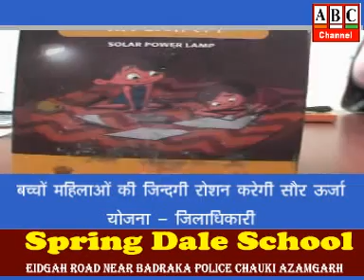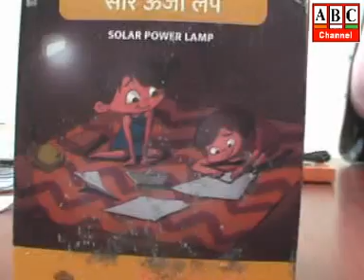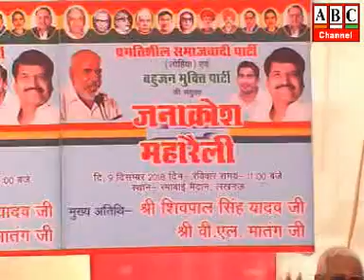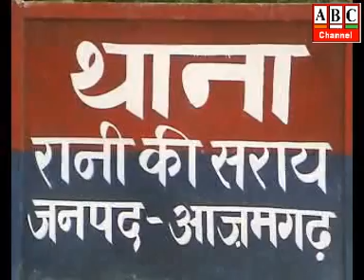ABC Channel Azamgarh News 05.12.18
आजमगढ़: बच्चों व महिलाओं की जिन्दगी रोशन करेगी सौर उर्जा लैम्प योजना- शिवाकान्त द्विवेदी, जिलाधिकारी ।
 आजमगढ़: प्रापर्टी डीलर धनपाल यादव हत्याकांड- हत्यारों की गिरफ्तारी की मांग को लेकर परिजनों संग ग्रामीणों ने एसपी कार्यालय का किया घेराव, पुलिस पर हत्यारों को बचाने का लगाया आरोप  ।
आजमगढ़: मण्डलायुक्त ने प्रधानमंत्री आवास योजना ग्रामीण की प्रगति पाई कम, शत-प्रतिशत उपलब्धि का सीडीओ को दिया निर्देश ।
आजमगढ़: प्रगतिशील समाजवादी पार्टी की 09 दिसम्बर को लखनऊ में आयोजित रैली होगी ऐतिहासिक- रामदर्शन यादव, मण्डल प्रभारी ।
आजमगढ़: गंभीरपुर थाना क्षेत्र के अबू सईदपुर गांव के पास आटो में मिला चालक का शव, परिजनों ने जताई हत्या की आशंका।
आजमगढ़: गैंगरेप पीड़िता को न्याय दिलाने के लिए समाजवादी पार्टी ने निकाला कैंडल मार्च, 10 दिसम्बर को रानी की सराय थाने पर पार्टी देगी धरना।